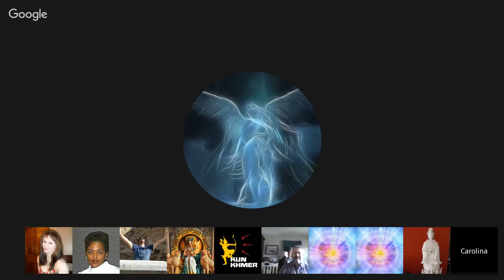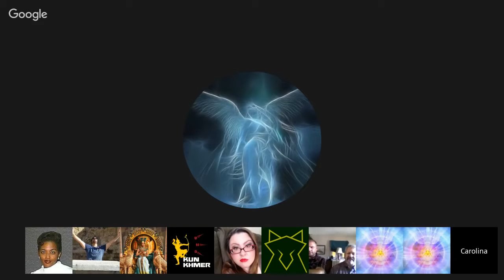Channeling ꞉꞉ Ish-tish-tack (Ascended Master, Sirius) on 4D Energy Cloud, Healing. Sep 9, 2016